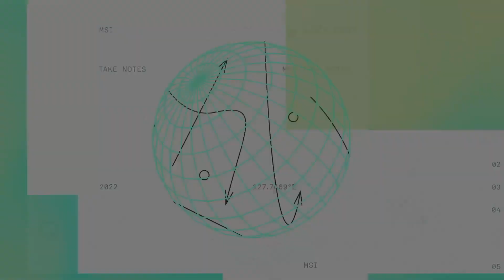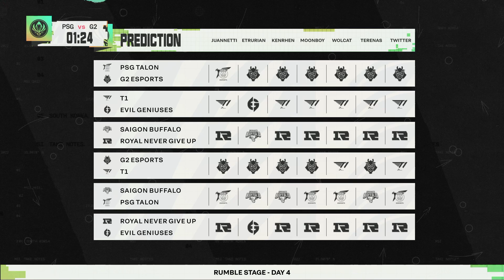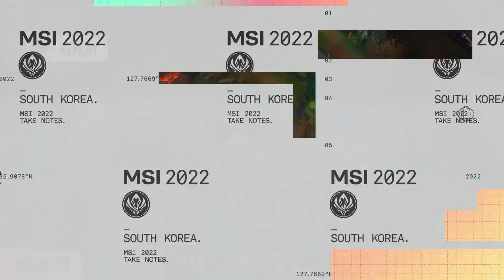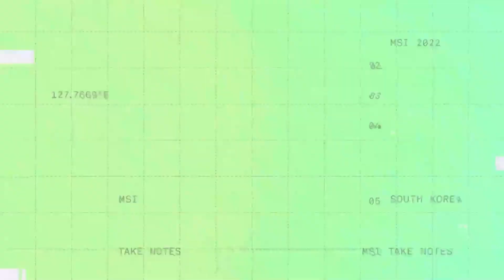Mid Season Invitational 2022 - Rumble Stage Day 4 | PSG vs G2 (Game 1)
I migliori team di ogni Regione si sfidano all'MSI 2022, che torna a far tappa in Corea. Vivi con noi l'evento internazionale live su